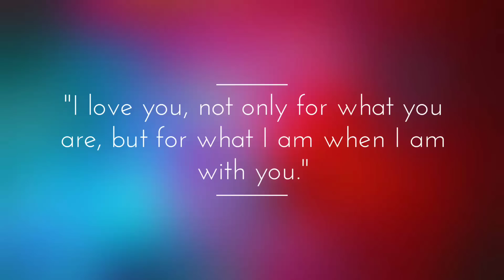Priyanka • Vishal || Save the Date || Creative Teaser || 2018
Presenting Save the Date Teaser of most Lovely , Adorable and Cute Couple Priyanka + Vishal . .

Heartiest Congratulations to both of you and Many Thanks for this Opportunity to Serve You . .